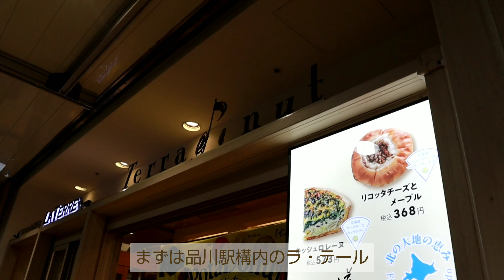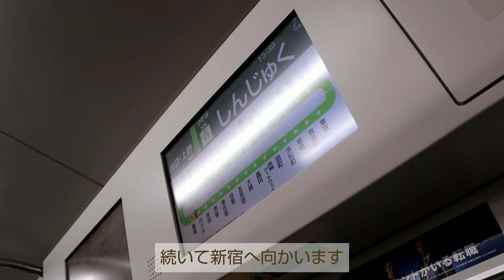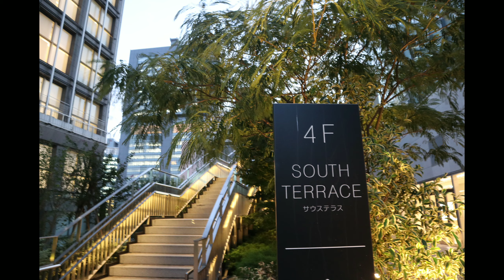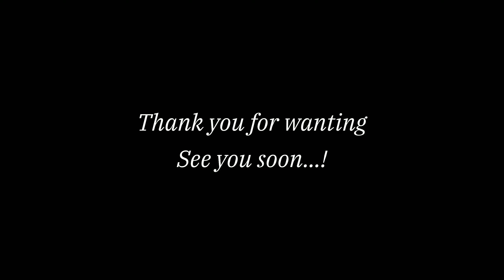【東京】パン屋巡りとお散歩│チャバッタ│クラップフェン│バゲットサンド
📍 location

・BOULANGERIE LaTerre
　JR品川駅改札内エキュート品川

・ベーカリー＆レストラン沢村新宿
　NEWoMAN新宿2F フードホール

☕cafe vlog